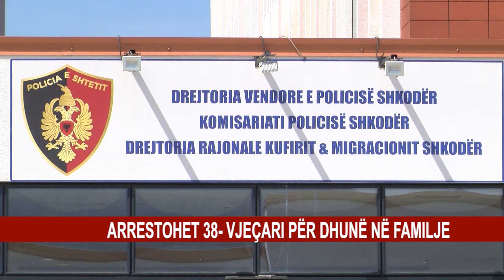ARRESTOHET 38- VJEÇARI PËR DHUNË NË FAMILJE